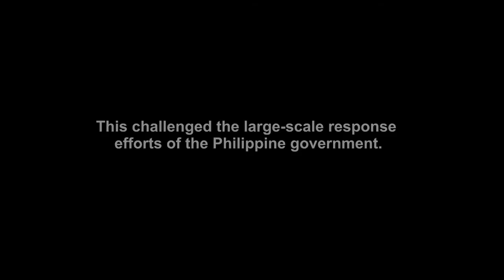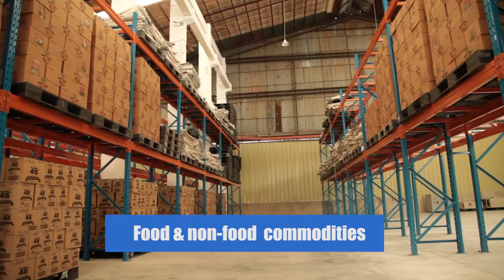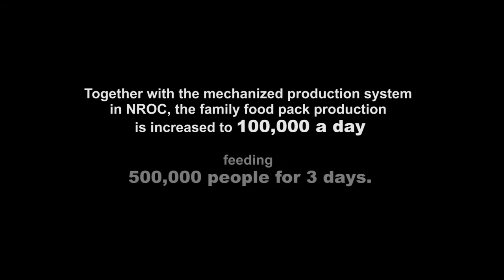Visayas Disaster Response Operation Center